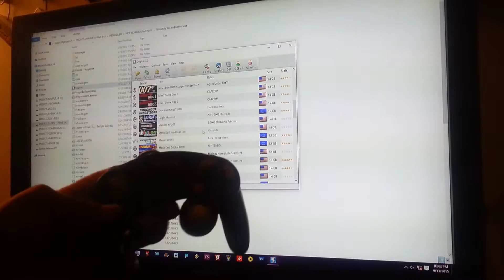(Old School) Super mario kart double dash.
Taking it back the old school console way. TEAM NINTENDO.